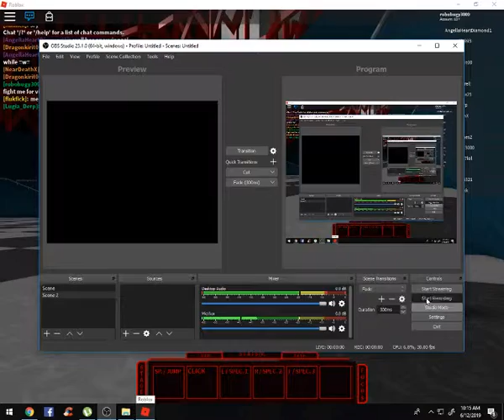Getting clapped by PK Ken